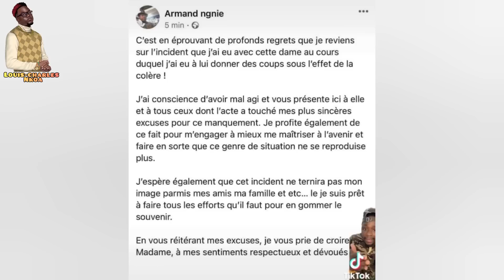LES VIOLENCES FAITES AUX FEMMES AU CAMEROUN : LE CAS ARMAND NGNIE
Avec TapTap Send, envoyez de l'argent en afrique depuis l'Europe à 2 euros de frais fixes et sans frais depuis le Canada et les USA : peu importe le montant.